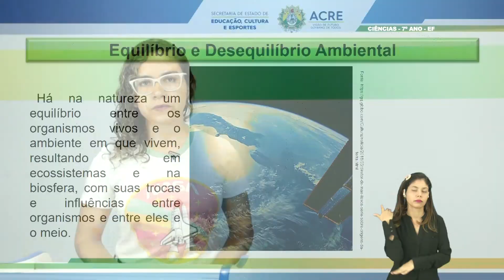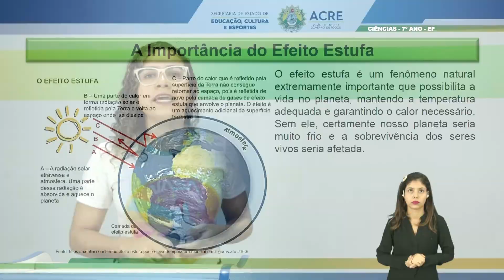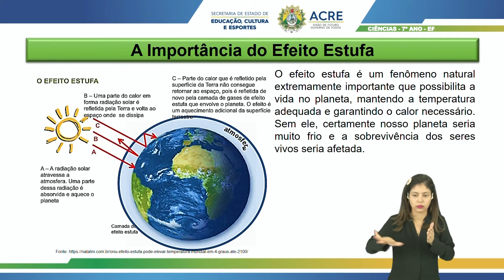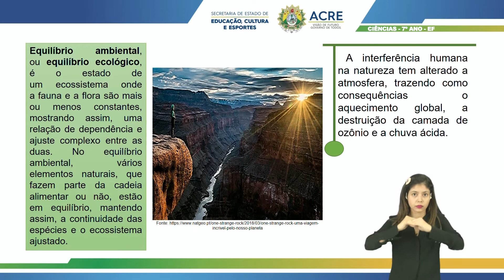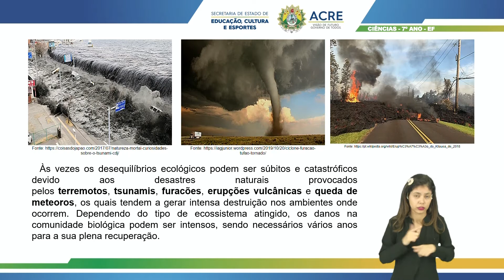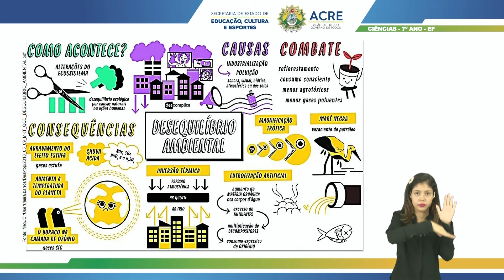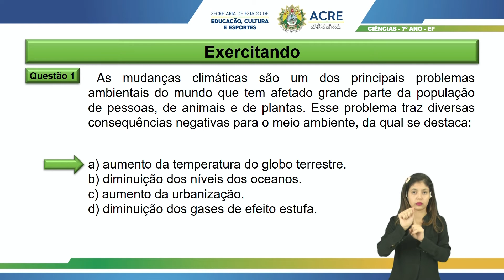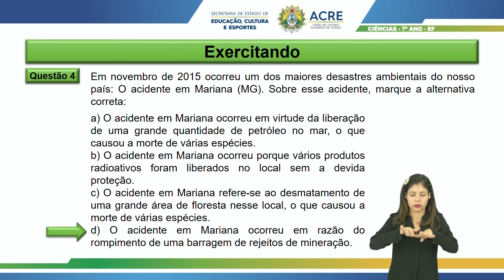7º Ano - Ciências - Aula 20 - Meio Ambiente e Seus Mecanismos Naturais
7º Ano do Ensino Fundamental - Anos Finais.
Aula 20 de Ciências.
Tema: Meio Ambiente e Seus Mecanismos Naturais.
Professora: Jéssica.